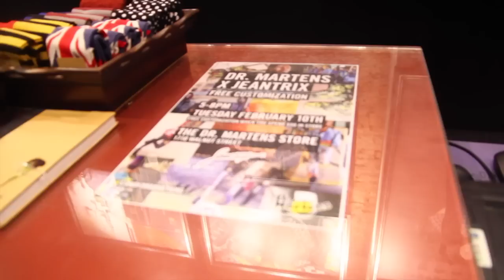DR. MARTENS X JEANTRIX CUSTOMIZATION AT THE PHILADELPHIA DR. MARTENS STORE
Watch the artists from Jeantrix customize DM’s on the spot for customers in the Philadelphia Dr. Martens Store.